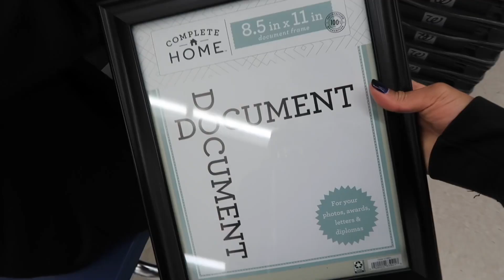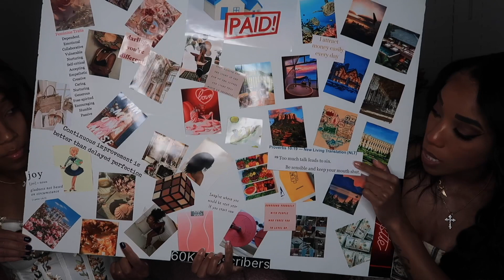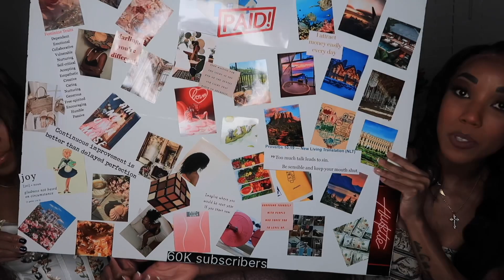HOW I MANIFESTED EVERYTHING I WANTED+ Body, $$, House, Car, Trips, Relationship + New Goals!🥹🎉🍾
Habakkuk 2:2 "Write the vision, and make it plain..."
Manifested my dreams

In this video we share how to manifest everything you want by showing how we manifested everything we wanted last year with vision boards, speaking it into existence, journaling and hard mf work! Enjoy!

lukrembo | travel

Korean skincare toner | numbuzin No.3 Super Glowing Essence Toner | Fermented Ingredients, Niacinamide, Galactomyces, glowy Skin Radiance | Korean Skin Care for Face, 6.76 fl.oz